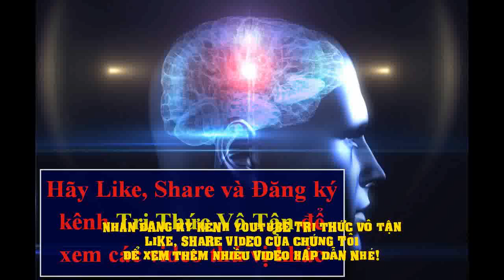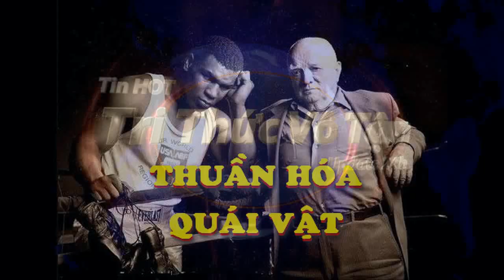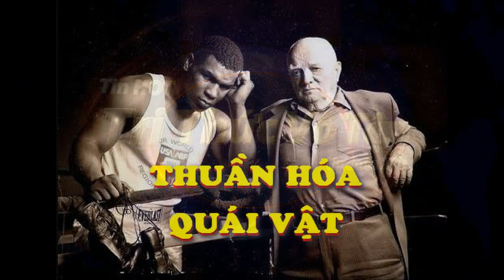Tin tức Quyền Anh mới nhất tháng 8/2020: Mike Tyson Có Thể Tung CÚ ĐẤM Chết Chóc Hạ Jones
(Vothuat.vn) – Người huấn luyện danh tiếng kiêm phân tích viên boxing Teddy Atlas biết rõ một điều khi đối đầu với Mike Tyson trên võ đài.
Đã từng tập luyện với “Võ sĩ thép” thời trẻ và cùng anh tham gia nhiều sự kiện biểu diễn trước đây nên Atlas hiểu rõ tâm lý của Tyson trong những cuộc thượng đài như thế này.
Như thông tin đã công bố, Tyson sẽ chạm trán huyền thoại đồng hương Roy Jones Jr trong một trận đấu biểu diễn vào ngày 12 tháng Chín ở California, cuộc so tài mà nhiều người kỳ vọng là một trận đánh nhẹ nhàng theo kiểu tập luyện.
Tuy nhiên, nó đã được đưa vào hệ thống truyền hình trả tiền theo mỗi lượt theo dõi nên nhiều khán giả sẽ không muốn móc hầu bao chỉ để xem một trận đấu tập. Không nghi ngờ rằng một số người còn mong chờ những hành động mạnh hơn sẽ diễn ra trong lần thượng đài này, một trong các sự kiện quyền Anh lớn nhất hiện tại từ khi môn thể thao này trở lại với người hâm mộ.
Trong chương trình ‘The Fight With Teddy Atlas’, nhân vật có tiếng này đã gửi lời cảnh báo đến Jones: “Giống như tôi nói trước đó, tôi đã cùng Tyson trải qua nhiều cuộc biểu diễn và chúng thường kết thúc không tốt đẹp với đối thủ của anh ấy. Đó là một sự phô diễn xem anh ta đánh vào cằm bạn nhanh đến mức nào, một cú đấm chết chóc.”